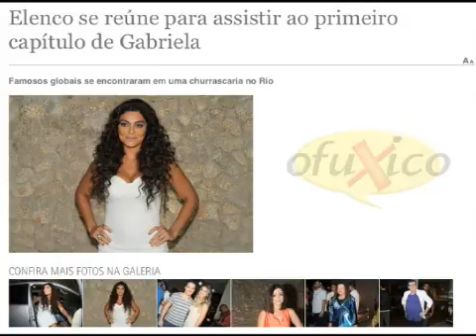Gabriela começa hoje e elenco se reúne para assistir ao primeiro capítulo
Gabriela estreia e elenco se reúne em churrascaria carioca para assistir ao primeiro capítulo. Em O Fuxico